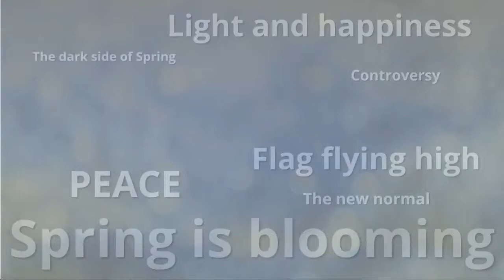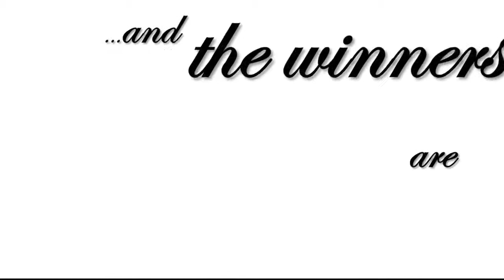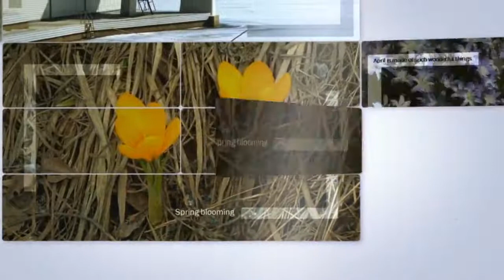Photo Contest of Institute of Biomedicine, UEF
Photo Contest @UniEastFinland has been held by @UEF_Biomed to provide an opportunity for people to engage with one another. See the winners & how they think through the global language of imaging.